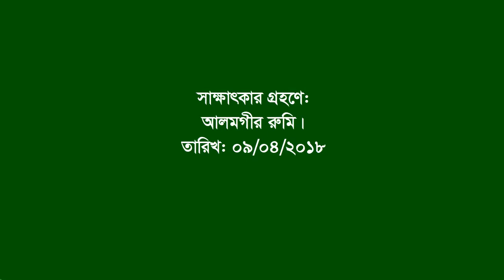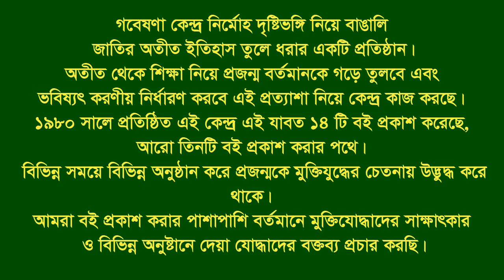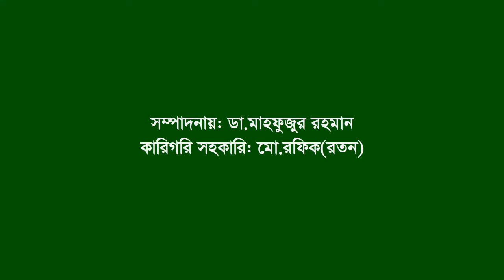Interview of Harunur Rashid ।। Naugaon Sadar ।। Naugaon ।। F Fighter ।। BLF